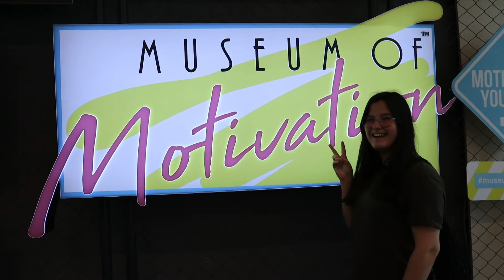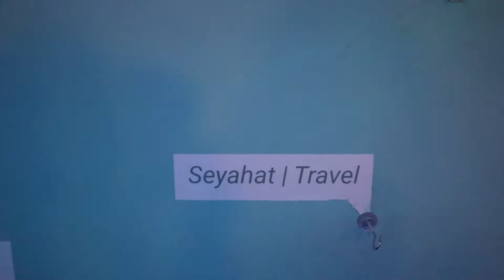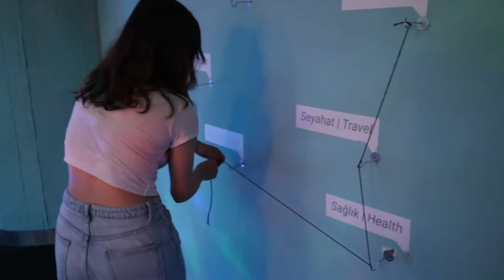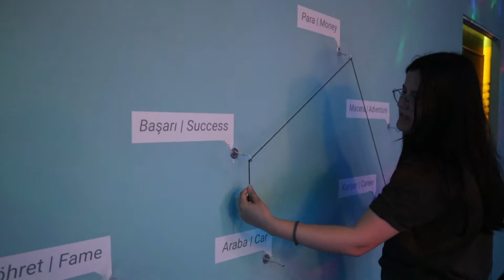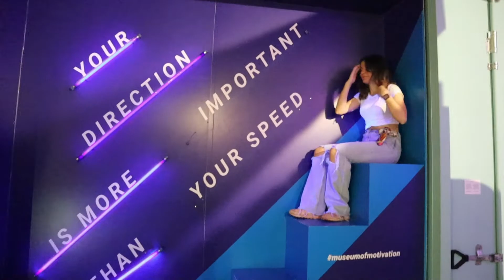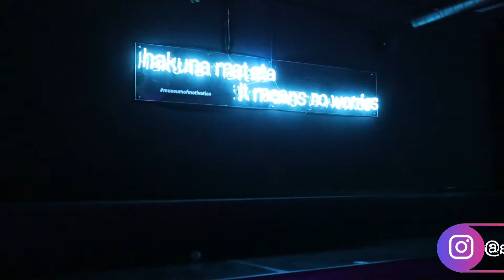Kardeşime Bayram HEDİYESİ VLOG museumofmotivation | Hafize Şeker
Herkese Merhaba !

Bu videomda sizinle birlikte Watergarden da bulunan motivasyon müzesini gezmek istedik. Kardeşimle birlikte bu büyülü dünya ya ortak ederken bayramda yapılabilecek en güzel aktivite olduğunu düşünerek sizleri de götürdük. Eğer halen gitmediysenize ne duruyorsunuz ? Çocuk, büyük herkesin severek gidebilecek efsane bir alan. Eğlenceye sizde dahil olun isteriz.

Her PAZARTESİ ve CUMA yeni videolar ile görüşmek üzere.xox

Teşekkürler, HŞ.

🌐  Bana Ulaşın!